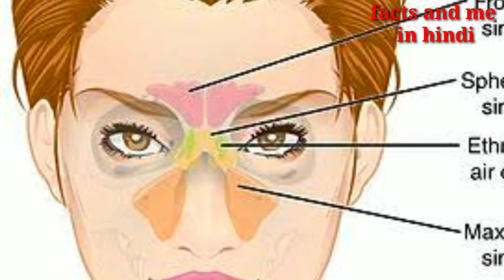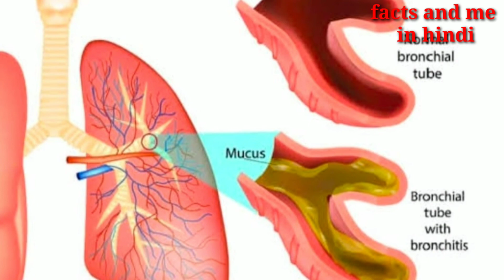गले में म्यूकस क्यों बनता है | home remedies for Phlegm and Mucus | gale me kaf jam jaye to kya kare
गले में कफ बलगम बनना .गले में म्यूकस क्यों बनता है? Causes of Constant Phlegm and Mucus in Your Throat.@factsandmeinhindi
 topic cover
how to clear mucus from your lungs and throat
how to clear mucus from lungs
 how to clear mucus from throat
how to get rid of mucus in the throat
phlegm removal from throat
phlegm in throat
gale mein balgam ka ilaj
 gale me kaf jam jaye to kya kare
 balgam
gale mein balgam
 gale mein balgam aana
 gale mein balgam ka atakna
 gale ur chhati me balgam
 gale mein balgam khatam karne ka tarika
 gale me balgam ka ilaj in hindi
 gale me mucus ka ilaj
balgam kaise nikale
 balgham ka ilaj
 gale me kharash ka ilaj
 gale mein balgham

गले में बलगम क्या खाए क्या न खाए
Constant Throat Mucus Causes & Treatment
new channel link
womens health talk